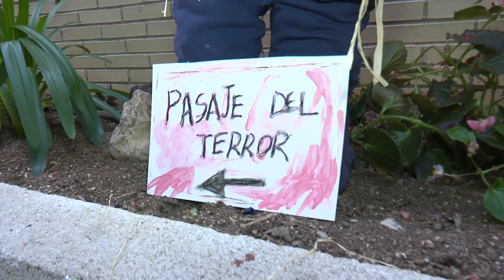Halloween 2023: Truco o trato para todas las edades en San Sebastián de los Reyes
Y sí, lo pasaron de miedo. Como mandan los cánones de esta celebración ancestral, Halloween llenó de alegría, escalofríos, risas nerviosas, sustos, disfraces y euforia la jornada del pasado martes 31 de octubre en San Sebastián de los Reyes.

El denominado "díver-terror" de Halloween, con actividades gratuitas en el Centro Joven y Divertilandia, fue un punto de encuentro ineludible durante toda la tarde. Y llegó la noche con el siempre icónico y sorprendente Pasaje del Terror. Desde las 21:00 horas hasta la una de la madrugada -para chicos y chicas de entre 14 y 30 años, mayores a partir de la medianoche-, este recorrido entre fantasmas, tinieblas, rincones inquietantes y emociones a flor de piel. Como en otro pasaje del terror muy pintoresco en el Edificio ECO de la calle Castilla La Mancha, gran iniciativa vecinal que pone otro broche único a un Halloween sansero inolvidable.

Sobre el origen de esta tradición, cabe recordar que el año céltico concluía el 31 de octubre, en el otoño, época que para los pueblos celtas significaba el fin de la muerte o iniciación de una nueva vida. Esta enseñanza se propagó a través de los años de generación en generación, con la costumbre de dejar comida y dulces fuera de sus casas en manera de ofrenda. Una fiesta pagana que se celebra la víspera de la fiesta de Todos los Santos con toda una escenografía para recordar a los ancestros. Un motivo más para pasarlo bien con actividades como las que hicieron vibrar y gritar a más de uno o una en San Sebastián de los Reyes.